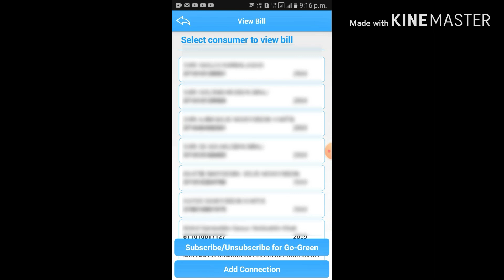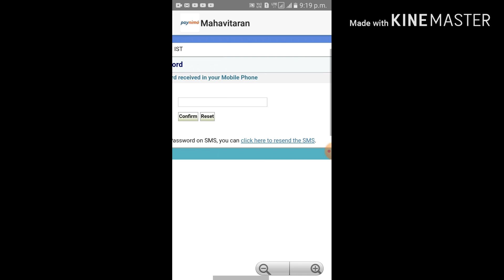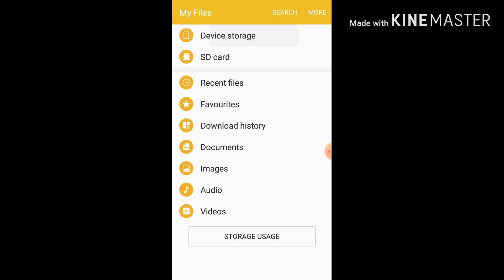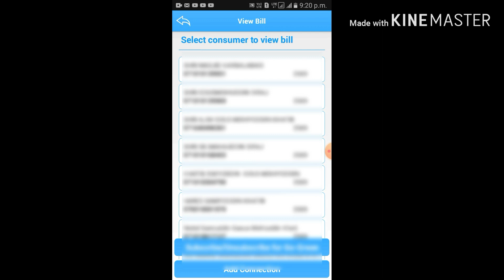How to pay electricity bill using Mahavitran app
Assalam w alaikum to all viewers
This video is about how to pay electricity bill through Mahavitran app in Maharashtra

hunter & seeker of knowledge